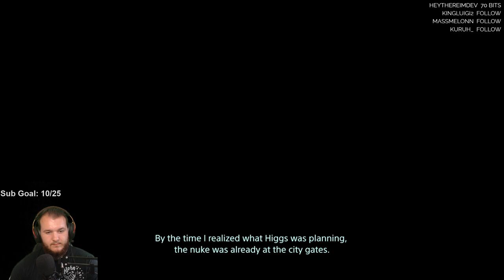Death Stranding - Let's Play - Part 22